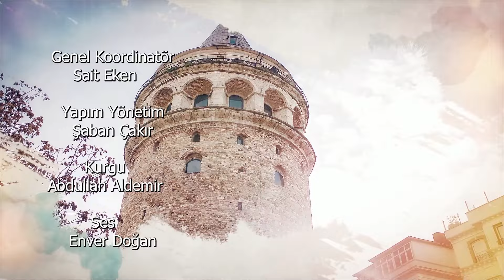Beşinci İslam Halifesi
- Efendimizin ciğerpareleri
- Gözyaşlarını tutamayacağınız bir sahabe hayatı
- On iki İmam kimdir?
- Nübüvvet ve Vilayet yolu nedir?